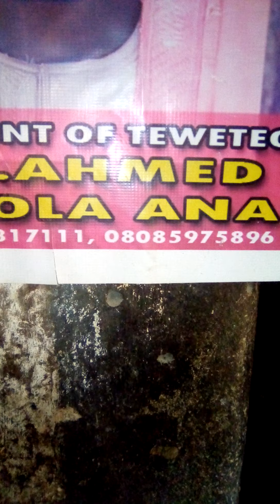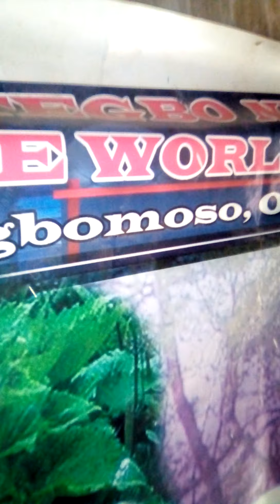OGUN TAFINBO NINU GBOGBO ISORO TIKIJE KAJE ENIYAN LAIYE